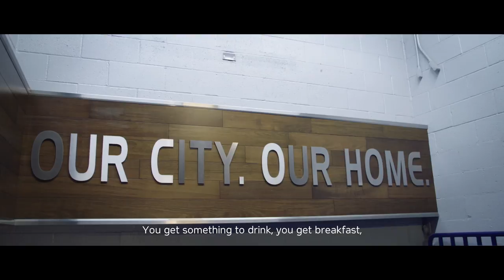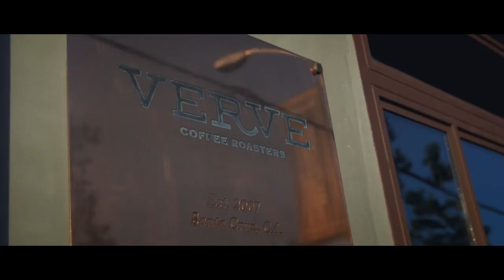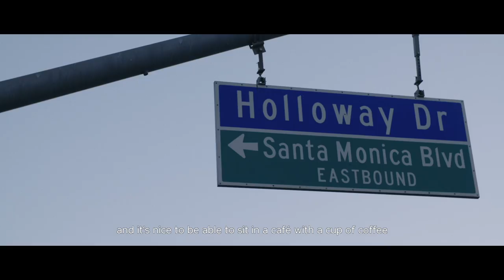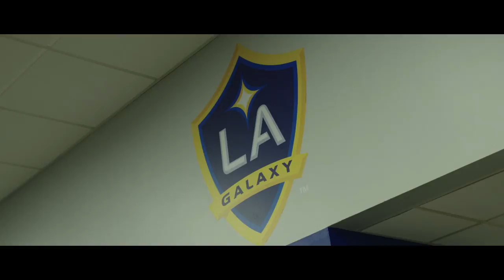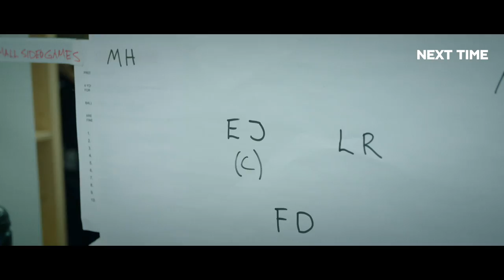ERIK JOHANSSON: PART 5 - LOS ANGELES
In December, Erik Johansson was on a special and very important stay for two weeks in Los Angeles to train and build op strength and power. FCK TV joined him in California during hours and hours of hard work, and also when he had time to catch up with good friends in the city.

profilnavn: fc_kobenhavn